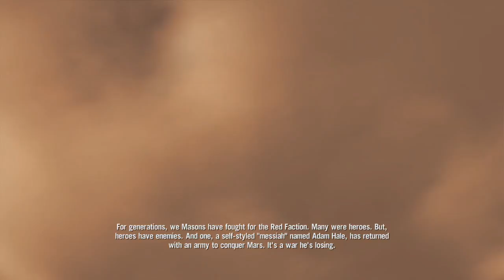Hunter Completes: Red Faction Armageddon [PART 1]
Mars Thor reigns again!